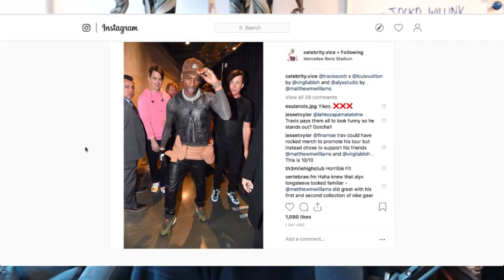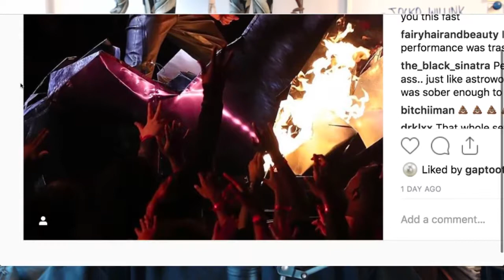Travis Scott Super Bowl Performance Was It Worth It?